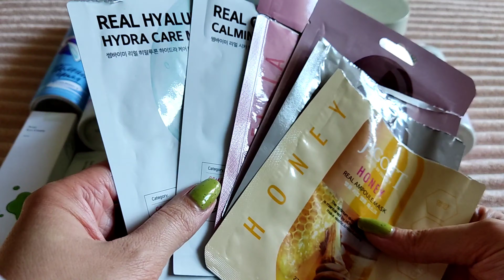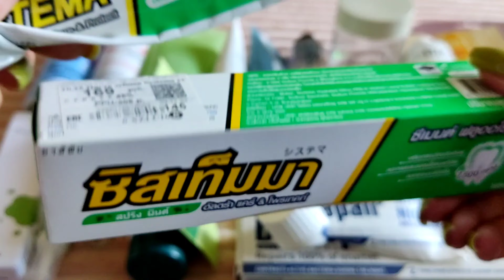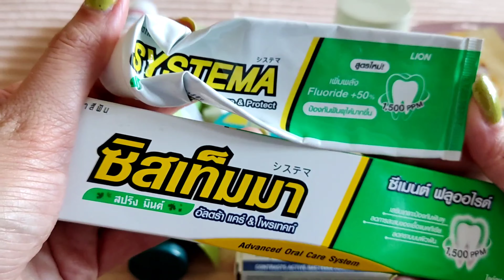Пустые баночки 🗑🧴🛍 Муз фестиваль "Музыки мира" 🎼🎤💃